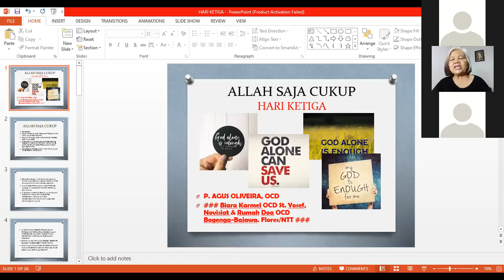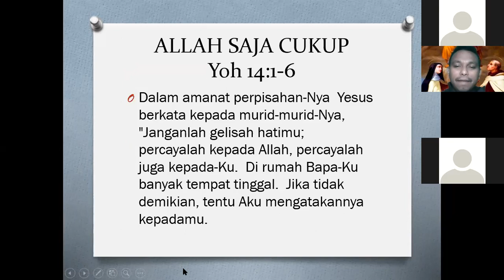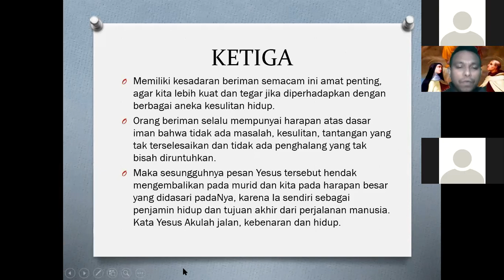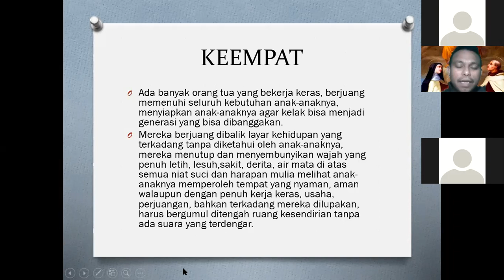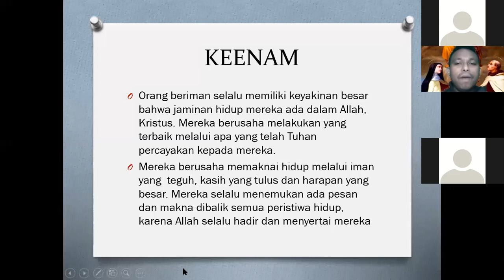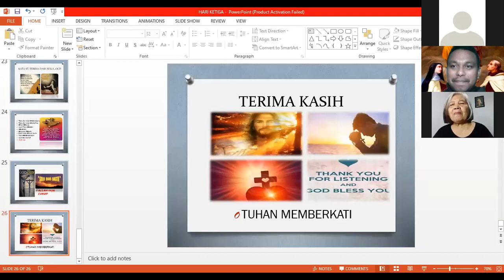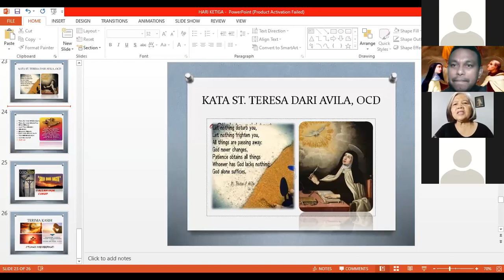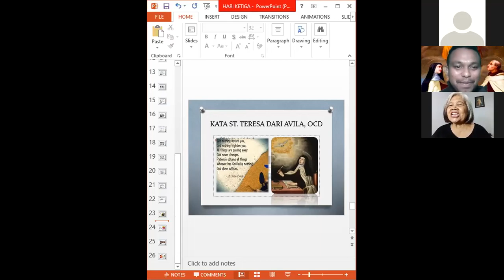Renungan "Allah Saja Cukup" oleh Pastor Agus Oliveira,OCD (12.05.2021) | Love Praying Family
Salam Kasih

Renungan malam ini tentang Allah Saja Cukup oleh Pastor Agus Oliveira,OCD.
Selamat menonton dan Tuhan memberkati kita.

Terima Kasih